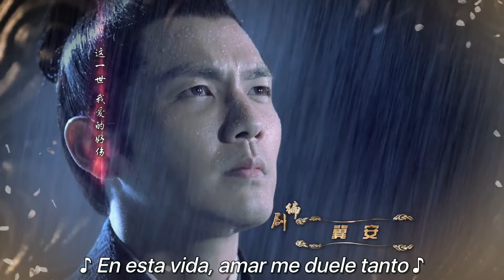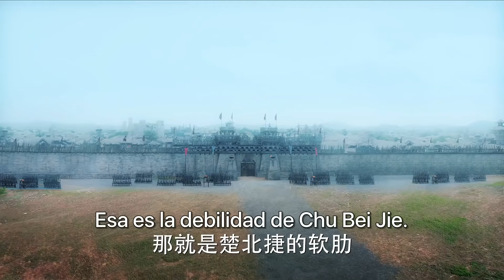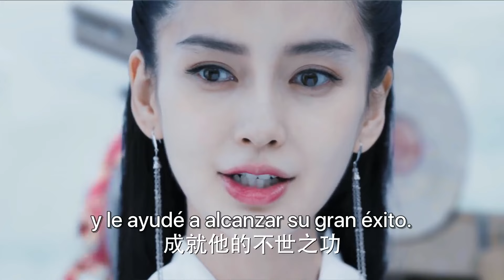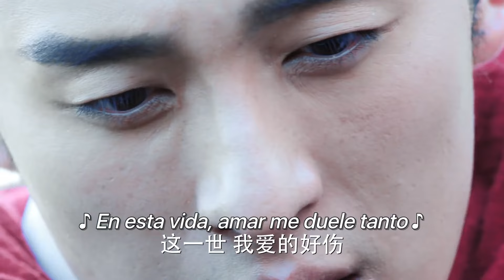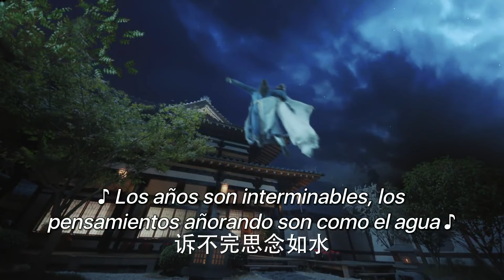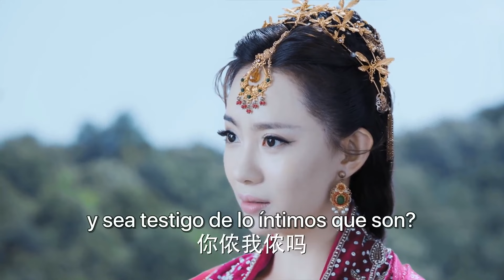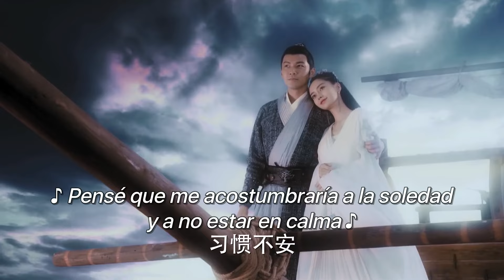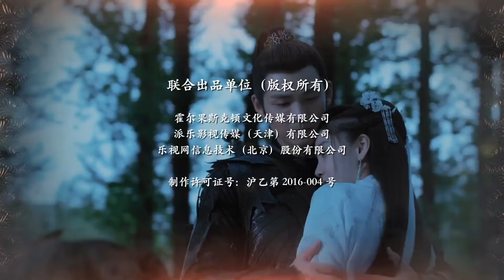【SUB ESPAÑOL】 ▶Drama: El General y Yo - General and I - 孤芳不自赏 (Episodio 62)